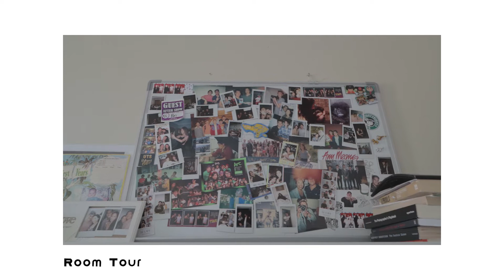Locked/Unlocked Potential. Vlogging Through Covid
Just a diary snippet of the things I rmbed to film during lockdown.
Wasn't much but I was able to make music (my third EP is out)

Non graded footage but I'm looking forward to test more of the Cine/Technicolor Profile I'm using on the Canon90D.

Just a hey with my fam and friends!
Hopefully I can post more often/and show some amazing B roll/sneak peak of client jobs!

Stay safe
KP